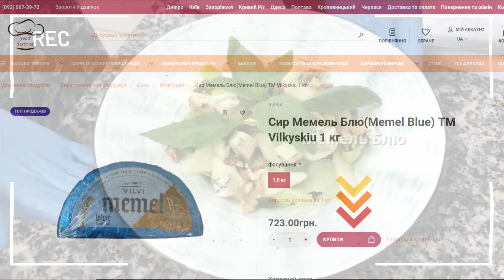Замовляй на FoodFestival: Сир Мемель Блю(Memel Blue) ТМ Vilkyskiu 1 кг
🔥 Сир Мемель Блю(Memel Blue) ТМ Vilkyskiu 1 кг🔥